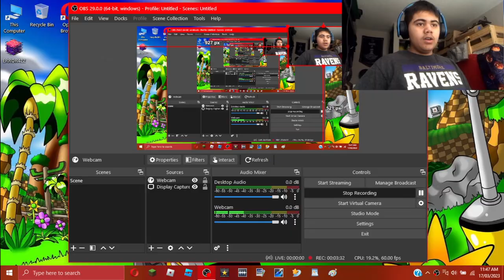MinecraftError422.mp4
minecraft error422 gameplay... i have chills now